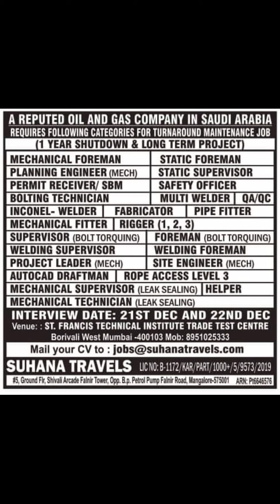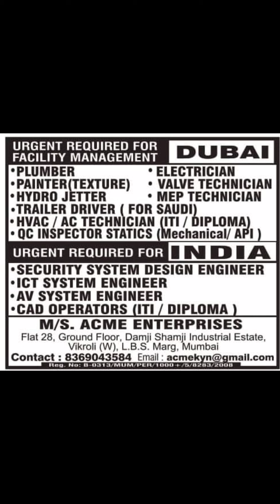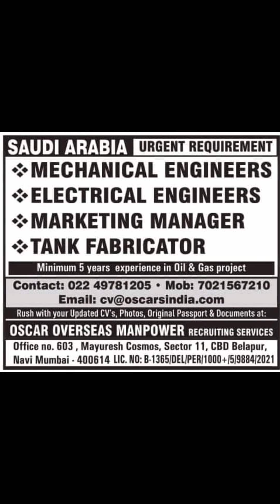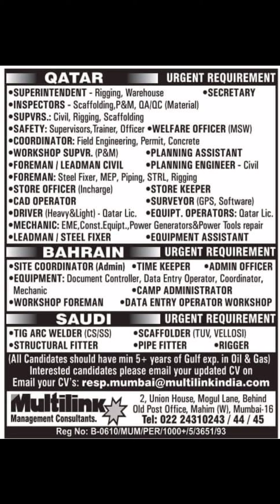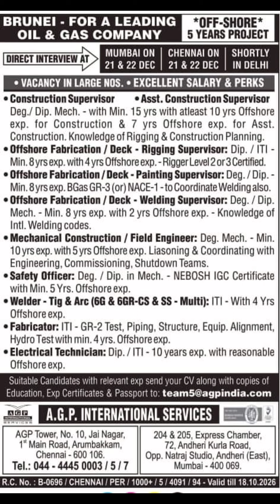Assignment abroad times today, Gulf Job vacancy 2021,Gulf Jobs, Overseas Job opportunity 2021